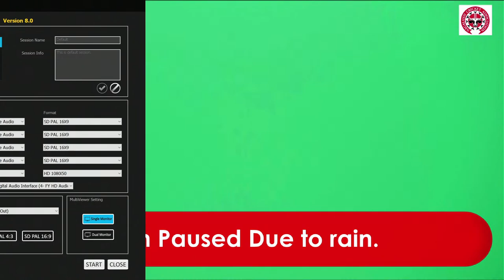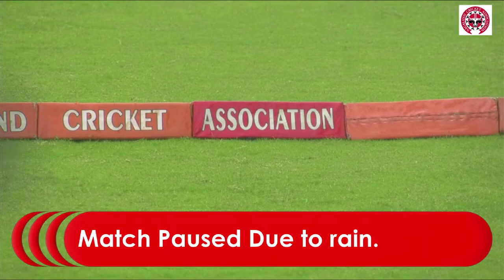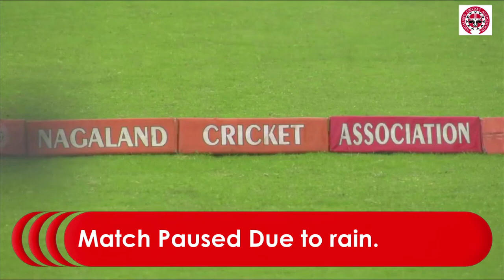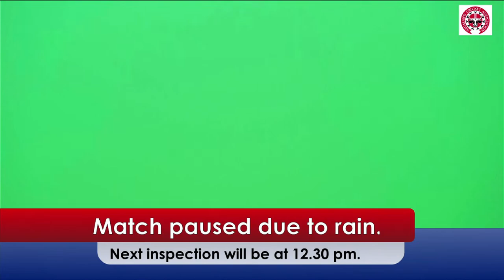1st NECDC Senior Mens Interstate Friendship Tournament 2023| Manipur vs Sikkim : Semi Final